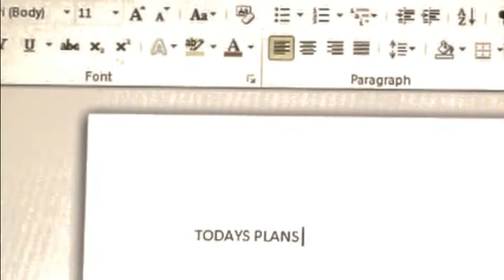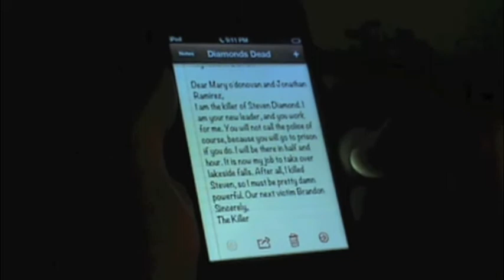Tomorrow is Another Day EP#20 "Scandal!"